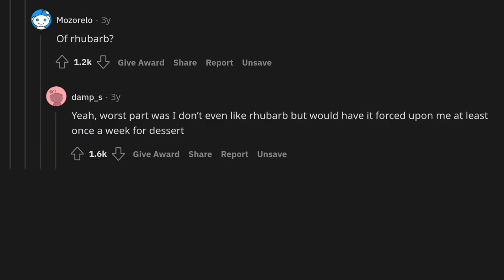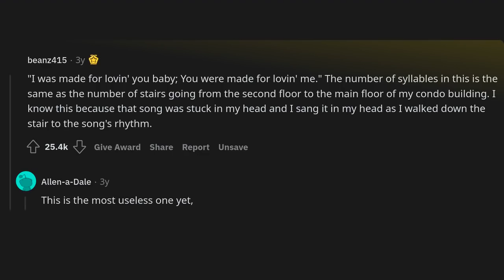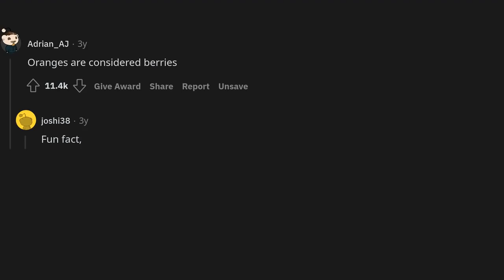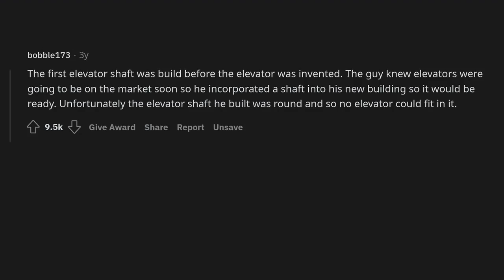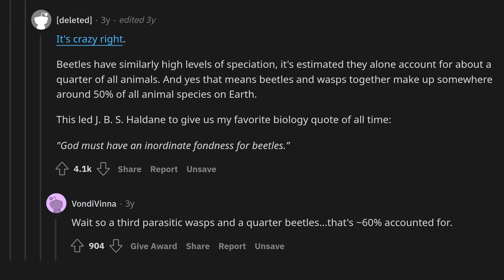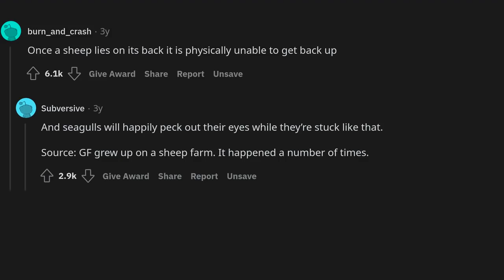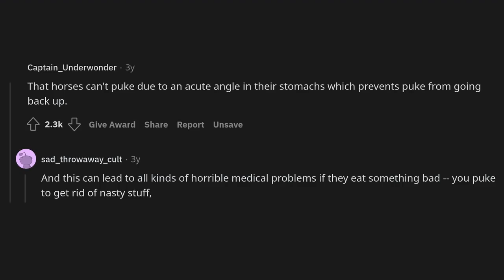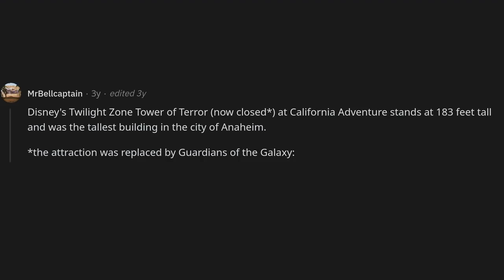What's the most useless piece of information that you know off the top of your head?